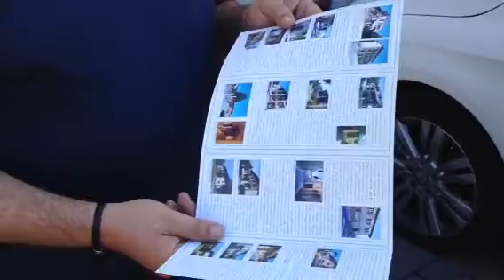I cortili storici di Cadrezzate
Con Roberto Macaluso, tesoriere della ProLoco di Cadrezzate